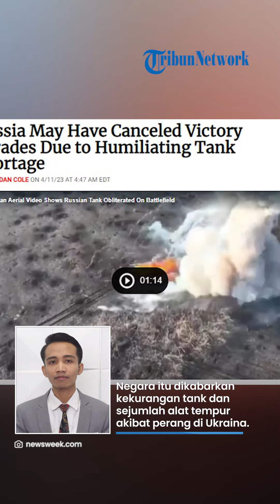TAK SEPERTI BIASANYA, Rusia Tiadakan Parade Militer yang Digelar Setiap Tanggal 9 Mei, Ini Alasannya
TRIBUN-VIDEO.COM - Tahun ini Rusia meniadakan parade militer yang rutin digelar setiap tanggal 9 Mei.

Sejumlah pejabat mengatakan, alasan pembatalan karena mempertimbangkan faktor keamanan.

Hal itu disampaikan dua gubernur Rusia, Roman Starovoyt dan Vyacheslav Gladkov.

Mereka sepakat untuk meniadakan parade militer di ibu kota daerah masing-masing.

Selain alasan keamanan, pembatalan parade juga bertujuan agar tidak memprovokasi musuh.

Pasalnya, parade melibatkan tentara dan kendaraan tempur dalam jumlah besar.

Namun kabar yang beredar menyebutkan bahwa alasan pembatalan berkaitan dengan kondisi militer Rusia.

Negara itu dikabarkan kekurangan tank dan sejumlah alat tempur akibat perang di Ukraina.

Tahun lalu, Rusia masih tetap menggelar parade militer di Lapangan Merah Moskow.

Tanggal 9 Mei dipilih untuk memperingati kekalahan Jerman dalam Perang Dunia II.

Meski tetap digelar, parade hari kemenangan itu tak menyuguhkan atraksi jet tempur.

Pihak berwenang berdalih atraksi tak mungkin dilakukan di tengah cuaca buruk.

(Tribun-Video.com)